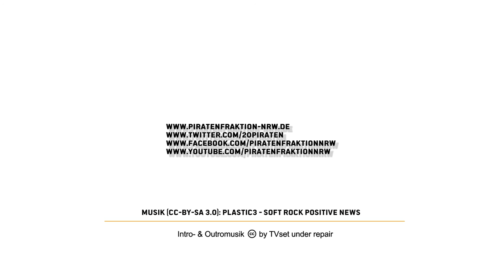Was bedeutet BGE für diese Recklinghäuser?